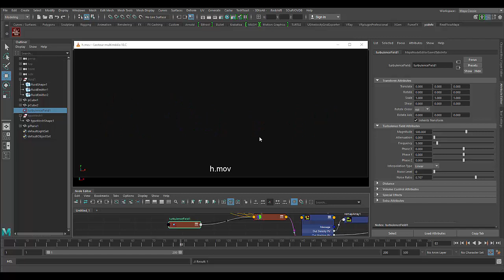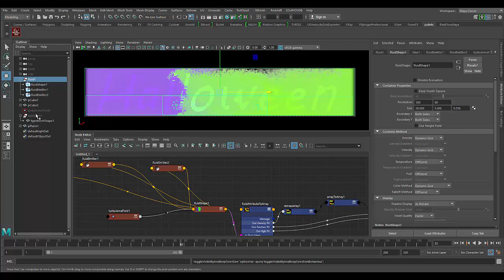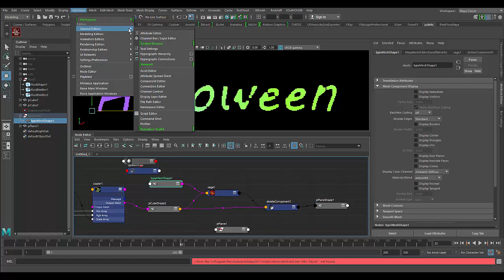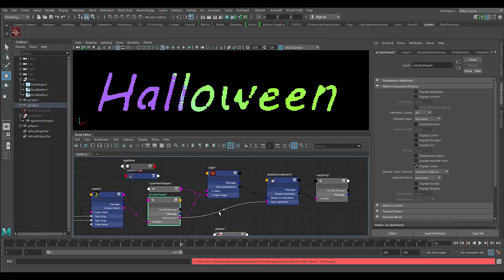Tuto du Jeudi : Suite Pixel-Art (Maya et SouP-Dev)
Continuons à regarder les différentes techniques initiées la semaine dernière, avec les nodes de développement de SouP qui permettent de transformer une simulation de fluides en pixel-art. On va forcer les pixels à faire une écriture "Halloween" ou une forme géométrique que l'on aura préalablement choisie.